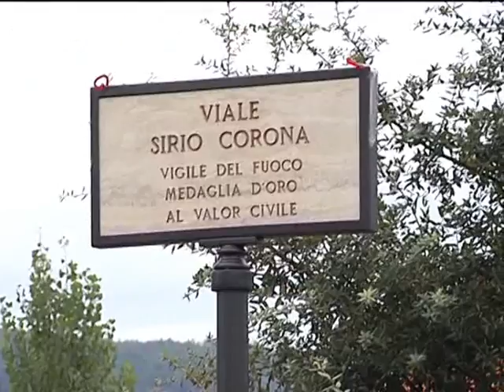BROCCOSTELLA: INTITOLATA STRADA A SIRIO COR del 15-09-2013